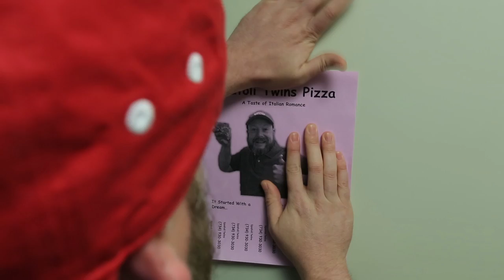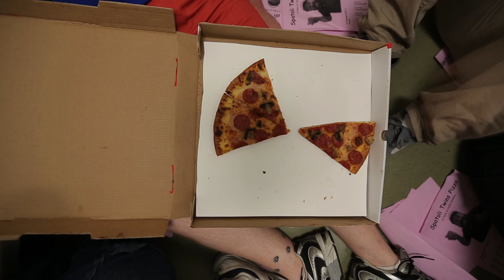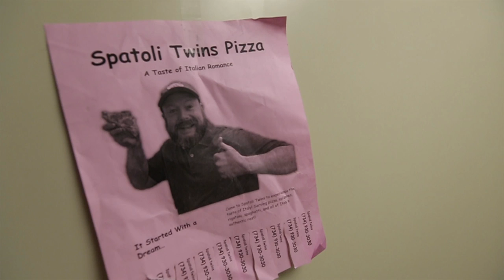No Need To Tip!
"No Need To Tip" by CS50

Required elements:
Character: Philip or Phyllis Reed, plumber
Prop: a book
Dialogue: "I wish I knew"
Genre: Dark Comedy

Tagline: 4 people enter an elevator. Chaos ensues.

Allison Buchholtz-Au: "Woman", makeup
Chris Gerber: "Jim & Jack Spatoli"
Colton Ogden: Compositor
Dan Armendariz: Production Assistant
Dan Coffey: Director of Photography
Daniel Citron: Director, Compositor
David J. Malan: Producer
Dylan Perese: Music
Joseph Ong: Music
Kenny Boyle: Camera Operator
Kevin Schmid: Writer
Lauren Carvalho: Props, Wardrobe
Patrick Coats: Fan Boy
R.J. Aquino: "Man", Writer
Ramon Galvan: Assistant Director, Writer
Rob Bowden: "Philip Reed", Writer
Shelley Westover: Editor, Team Captain
Zamyla Chan: Eyebrows, Writer